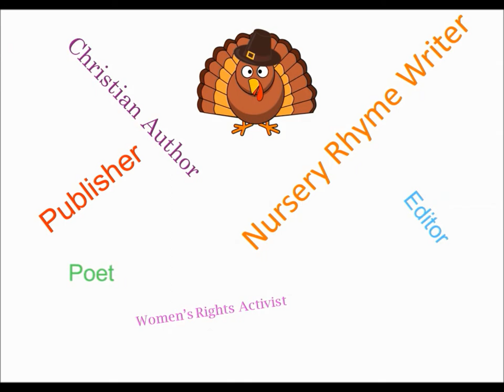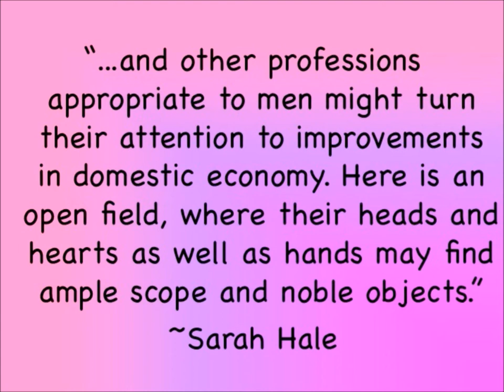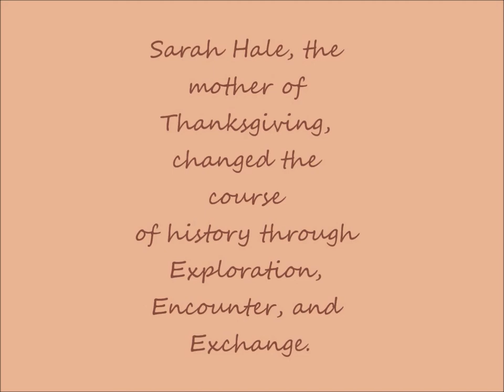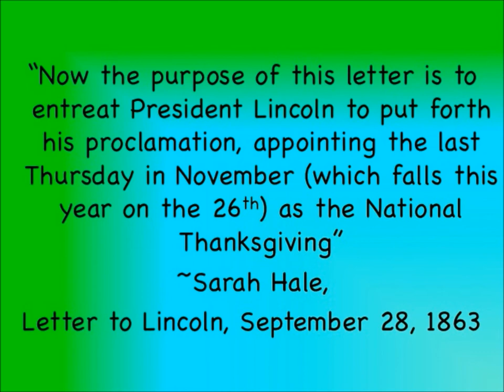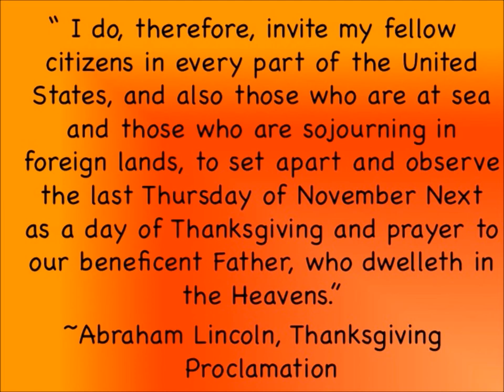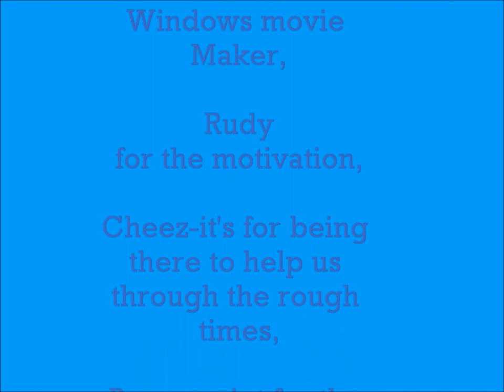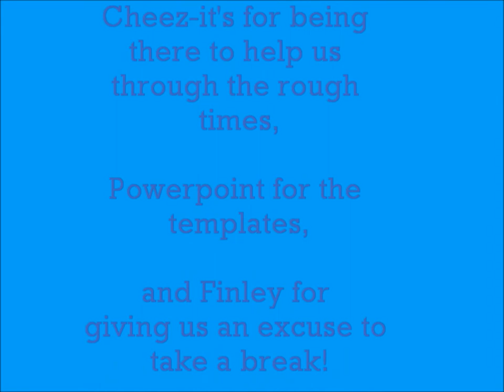Sarah Hale; Mother of Thanksgiving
Keely Reese and Veronica: History 2016